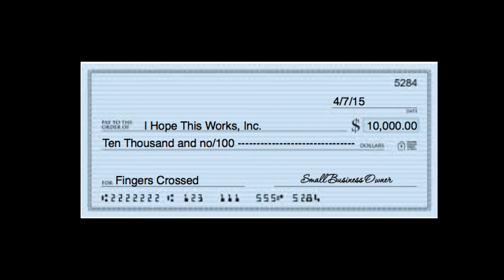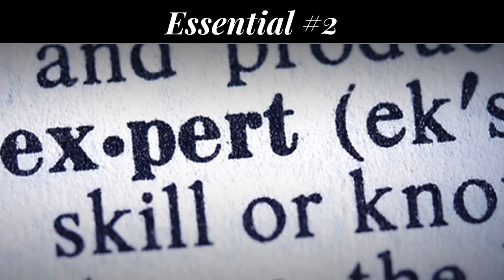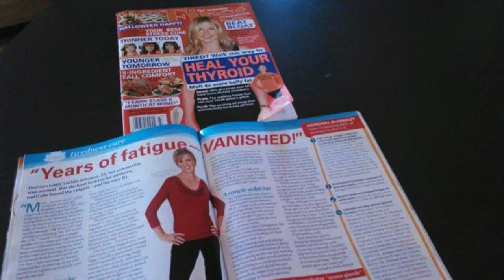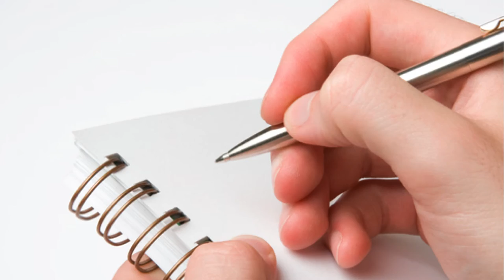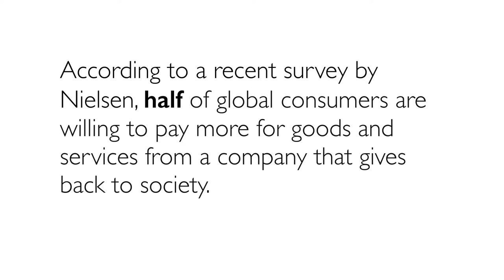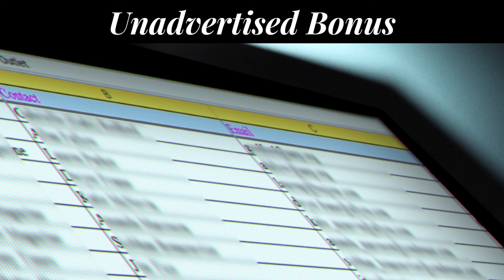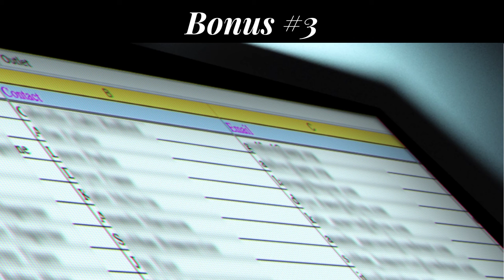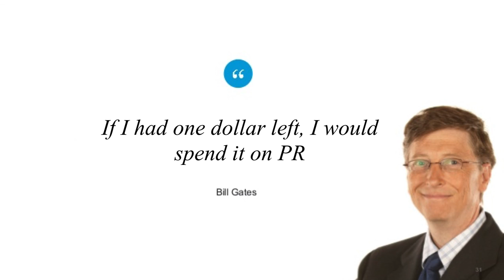15 Essentials for Publicity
Training on how to get publicity, NOW, for your business.

how to be a media expert,how to be an expert in your field,how to find the media,how to find journalists,how to get on TV,how to write a press kit, how to write a media kit,how to get coverage for my business,how to pitch magazines,how to be your own publicist